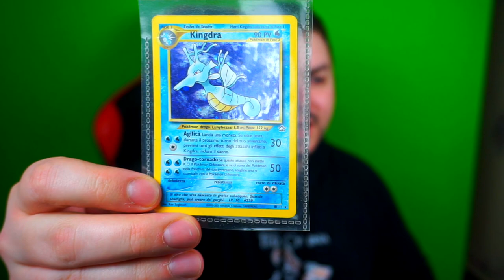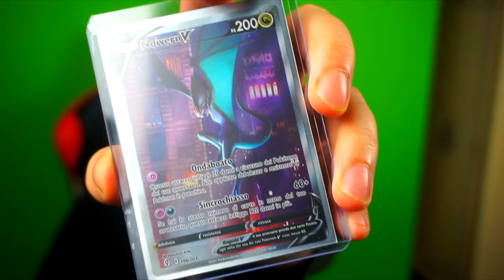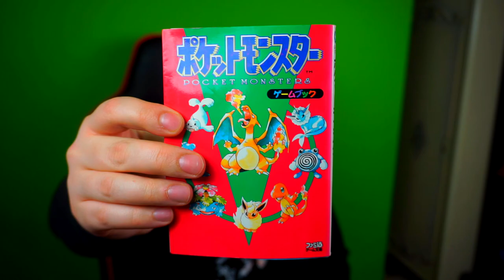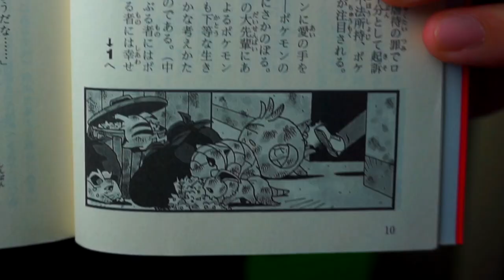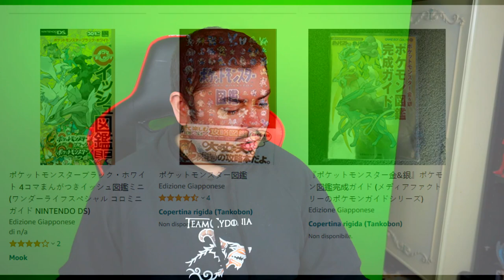Robina carina - Video Acquisti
Insomma, anche a sto giro spese folli. Non folli quanto vorrei...